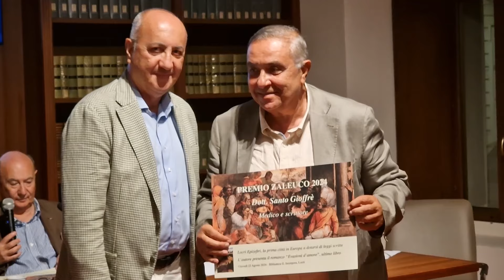Consegnato a Locri il premio "Zaleuco" 2024